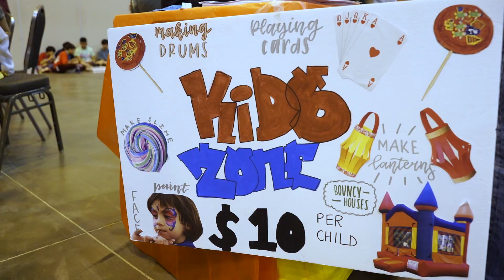Viet Cultural Festival - Short Highlight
Immerse yourself in the richness of the Vietnamese Culture at Houston’s first ever Viet Cultural Festival! Bring the entire family and enjoy a day full of cultural entertainment, traditional games, and delicious Vietnamese food.